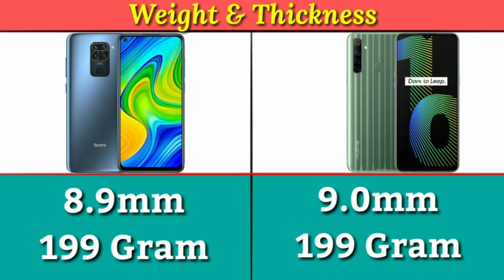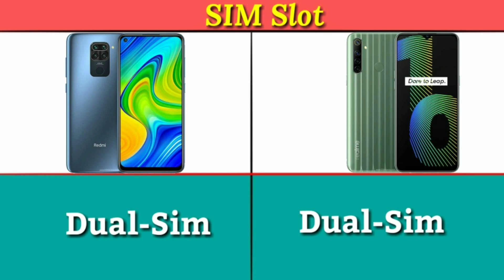Redmi Note 9 VS Realme Narzo 10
Redmi Note 9 Video Test
Redmi Note 9 Slow Motion Video Test